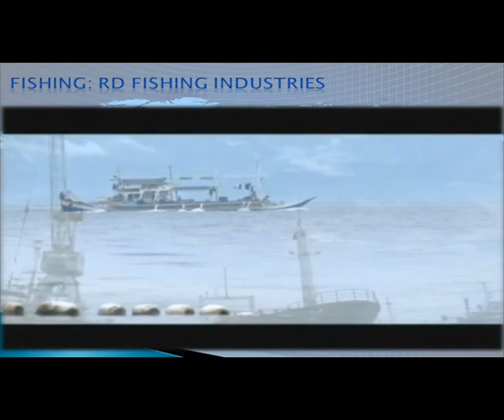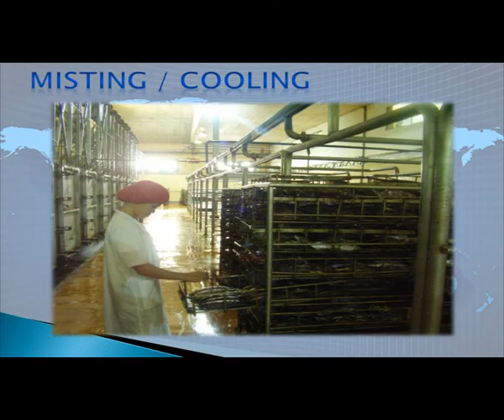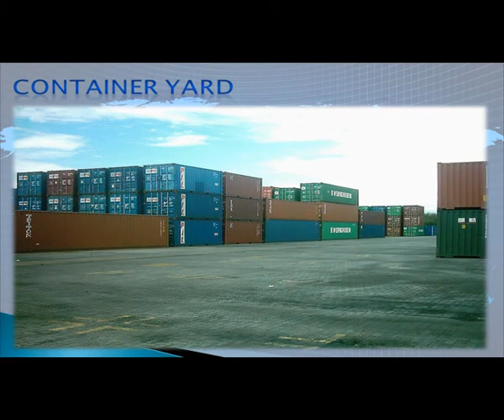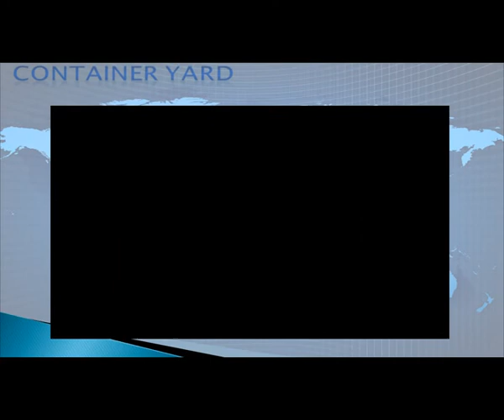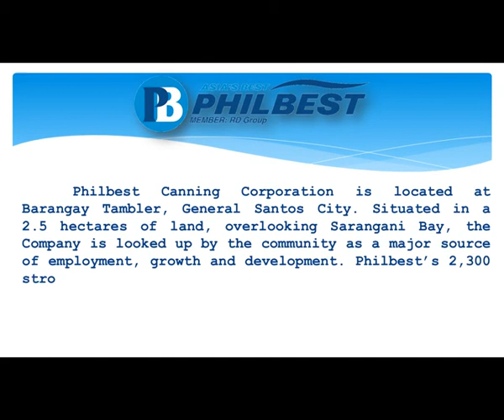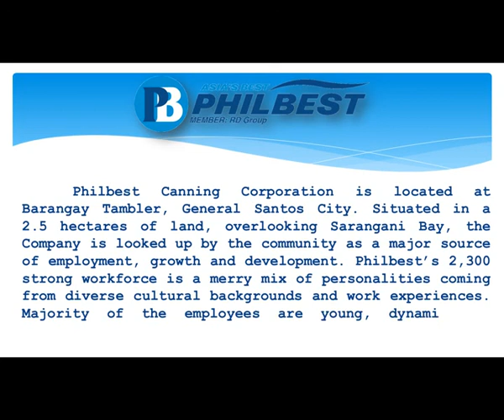intro and accreditations are made with the help of Aquul's Intro Templates.. photos and videos are not own by me, photos and images are copyright and own by PHILBEST CANNING CORPORATION.. many thanks